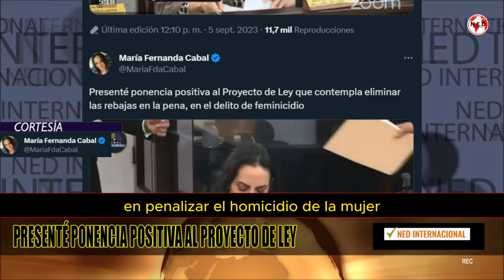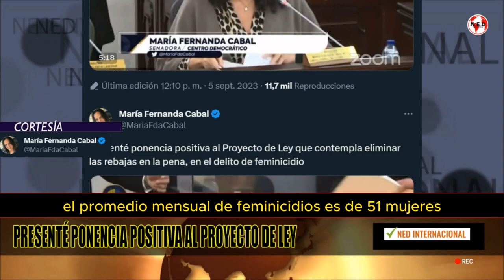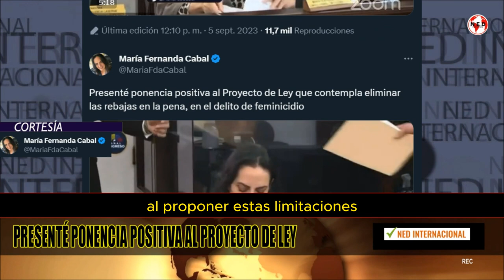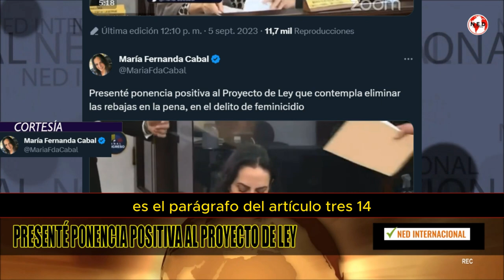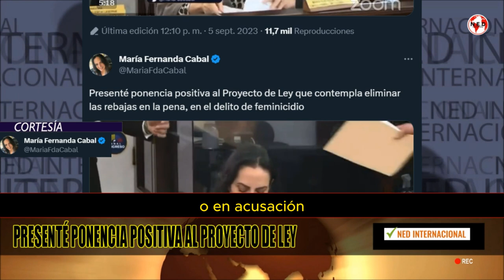ATENCIÓN ⭕ IMPORTANTE PROYECTO DE LEY SENADORA MARIA FERNANDA CABAL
Presenté ponencia positiva al Proyecto de Ley que contempla eliminar las rebajas en la pena, en el delito de feminicidio